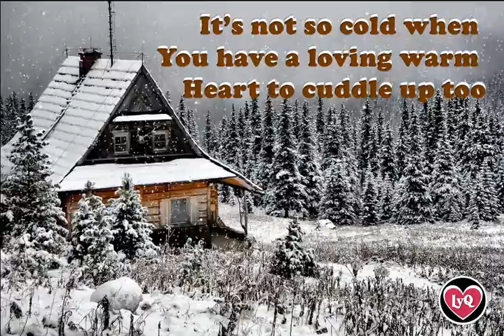Love & Romance | Its not so cold when you have a warm heart to cuddle up too.